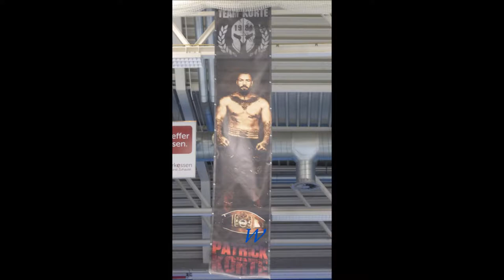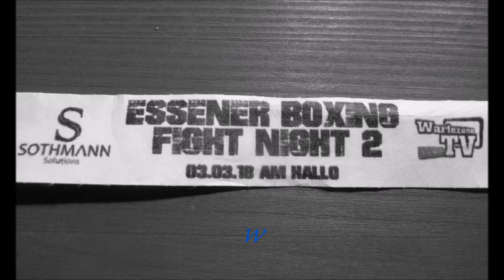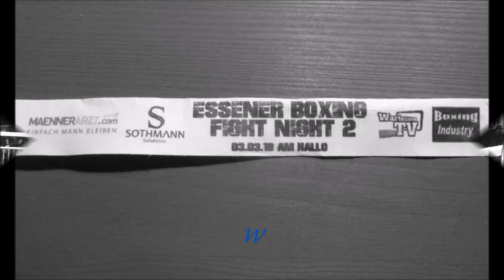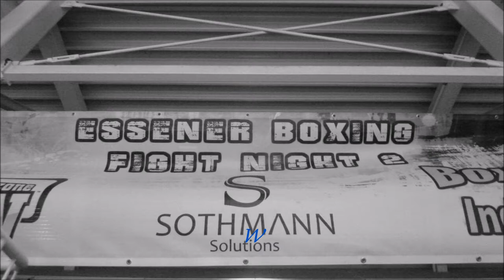53 * Der Sportler * Boxen * Profi Kampf * Bildimpressionen in schwarz/weiß * 2 * 03.03.2018